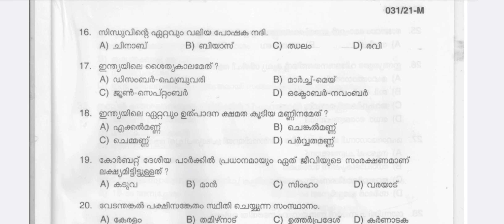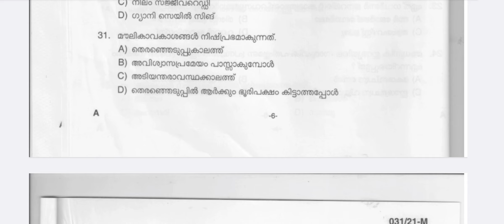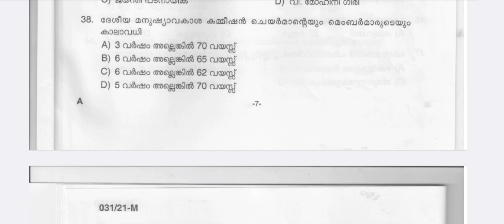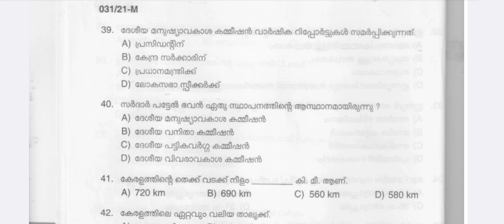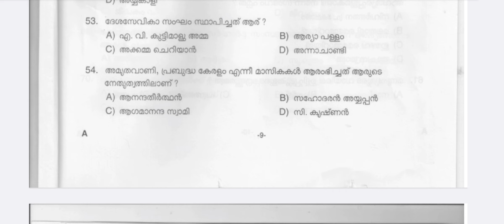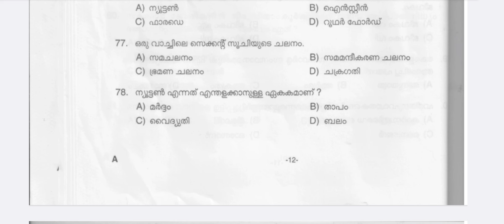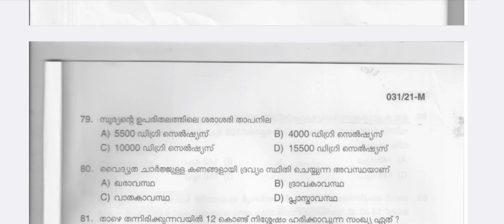LDC MODEL QUESTION PAPER | PYQ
ldc trivandum question paper
ldc tvm question paper 2024
ldc tvm question paper
 LDC physics previous questions
 Kerala PSC physics previous questions
 physics
 physics completed previous questions
 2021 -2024 all Physics previous questions
 Kerala PSC previous questions
 Kerala PSC previous year questions
 Kerala PSC previous year GK questions
 previous year PSC questions
 Kerala PSC question papers 2023
psc classes
kerala psc classes
how to get ldc exam
how to crack ldc exam 2024
 Kerala PSC question papers 2024
 PSC question papers
 10th level PSC question papers
 LDC level PSC question papers
 LDC 2024 previous year question papers
മാതൃക ചോദ്യങ്ങൾ psc
category number 100/2021 question paper
ldc previous question English
ldc model question paper
basic psc previous questions
psc basic questions
lgs previous psc questions
lgs gk questions previous
psc chairman qualification
psc members salary
psc previous year model question paper
psc model question paper
ldc previous gk questions
kerala psc gk questions
kerala psc classes
gk questions kerala psc
gk questions psc model question paper
kerala psc previous year question papers
question papers
psc question paper
psc question papers